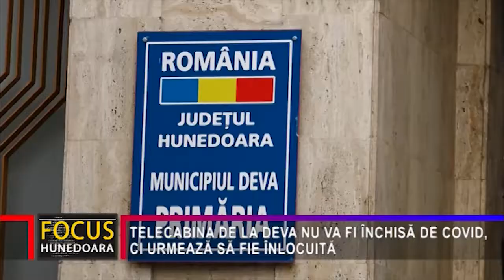TELECABINA DE LA DEVA NU VA FI ÎNCHISĂ DE COVID, CI URMEAZĂ SĂ FIE ÎNLOCUITĂ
Creșterea într-un ritm accelerat a ratei de incidență de îmbolnăviri cu Covid 19 în municipiul Deva a dus la luarea unor noi măsuri de siguranță sanitară. Astfel, accesul în Primăria Deva este permis doar persoanelor vaccinate, celor care prezintă un test anticovid negativ sau a celor care au trecut prin boală în ultimele șase luni, excepție făcând, însă, angajații instituției. De asemenea, până la scăderea ratei de infectare, au fost suspendate audiențele, ședințele de Consiliu Local se vor desfășura on-line, iar Complexul Aqualand s-a închis. În ceea ce privește Telecabina de la Cetate, aceasta va funcționa doar la jumătate din capacitate și va transporta doar persoanele vaccinate, pe cele care prezintă un test anticovid negativ sau pe cele care au trecut prin boală în ultimele șase luni, însă este posibil să fie oprită într-un viitor apropiat, întrucât urmează să fie înlocuită cu o instalație nouă și mai mare, în valoare de circa 15 milioane de lei.